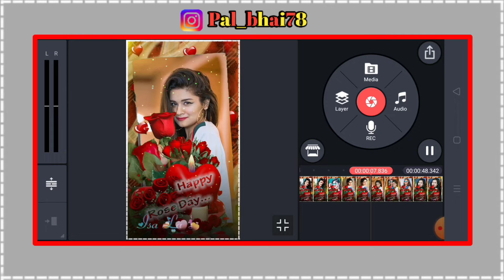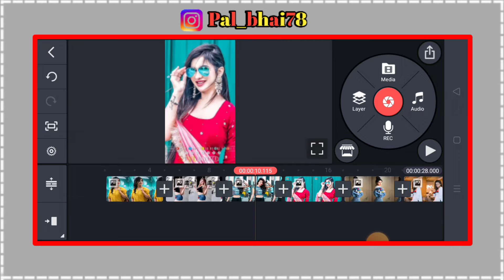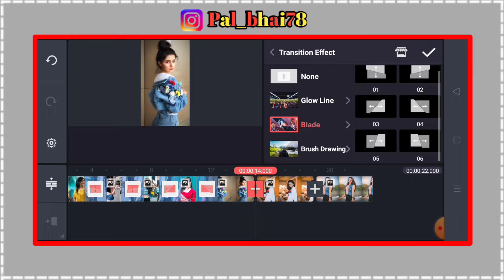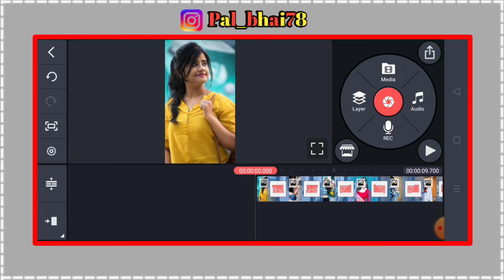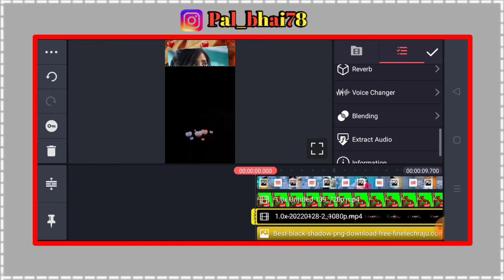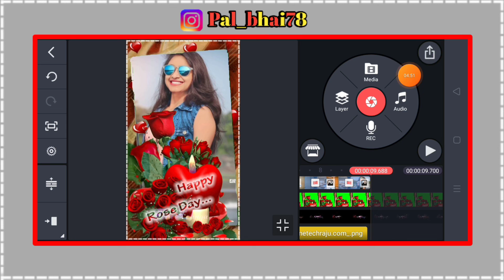propose day special status video editing kinemaster Kinemaster se porpos day status video editing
अगर आपको वीडियो बनाने में कोई भी प्रॉब्लम होता है तो आप हमें इंस्टाग्राम पर मैसेज कर सकते है।

               🌹🌹 Follow Me 🌹🌹.

This is ranking of youtube Keyboard
Queries solved
happy Rose  day status video editing kinemaster kinemaster se rose day status video Kaise banaen